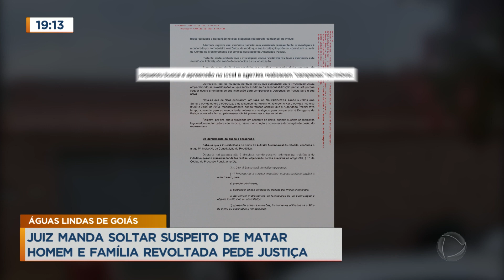Juiz manda soltar suspeito de matar homem durante assalto no Entorno do DF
A família do homem morto em assalto no Entorno do DF, fala sobre a decisão da justiça de soltar o suspeito de matar Edson da Silva. O homem foi assassinado em agosto deste ano, durante um assalto em Águas Lindas de Goiás. Com exclusividade, a família decidiu denunciar ocaso e escolheu o jornalismo da Record TV Brasília para falar.